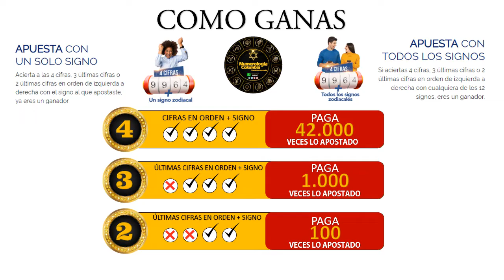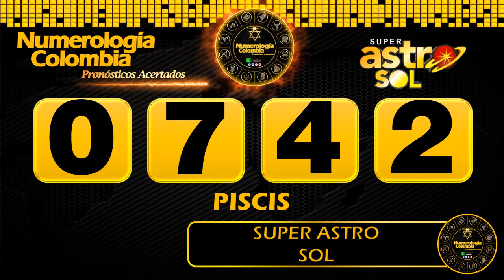Resultado de ASTRO LUNA del Jueves 03 de junio de 2021 | SUPER ASTRO 😱💰💰💰💰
SUPER ASTRO |

Resultado de Astro Sol Jueves 03 de junio de 2021
Resultado de Astro Luna Jueves 03 de junio de 2021
Astro sol del Tres de junio
Astro luna del Tres de junio
Super Astro del Tres de junio
Chance
Chances
Lotería
Loterías
Tres de junio
Resultado de Astro Luna
Tres  de junio